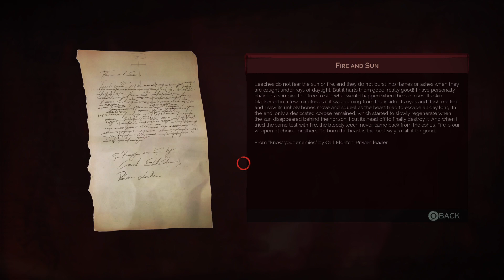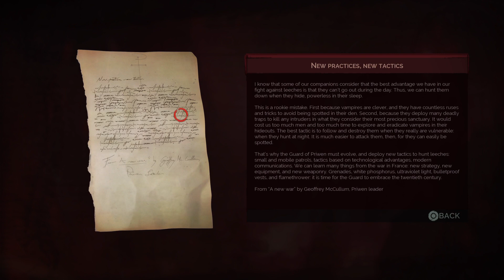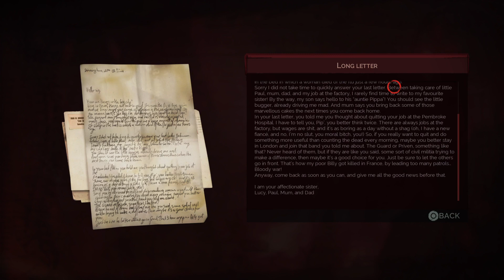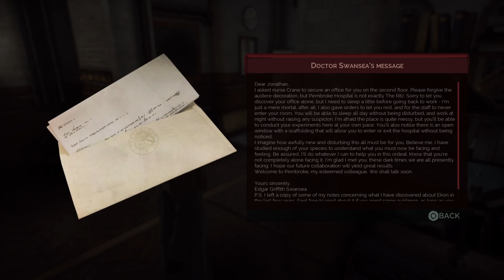In the dark of the night | Affiliate Streamer | Cam OFF | Mic OFF